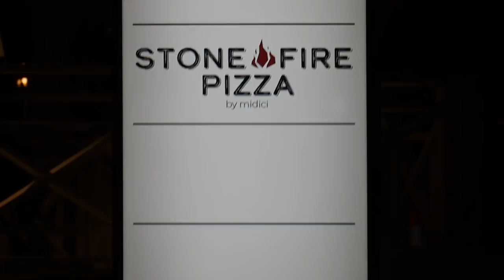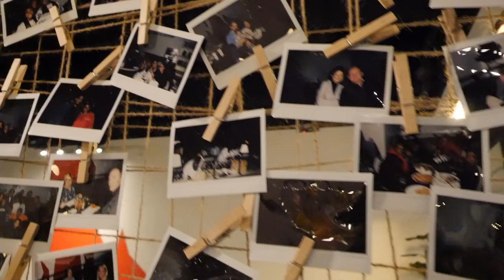Former Sixer's player opens Pizza shop in Cherry Hill Mall. We were actually quite surprised...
Stone Fire Pizza located in the Cherry Hill Mall (near Bahama Breeze) is a fast-fine restaurant. Owner and former NBA player John Salmons made the decision to get into the pizza business and we can tell you his place has a lot of potential.  From the moment you walk in there's a great modern ambiance to this place.  It felt refreshing and lively.  There's an open kitchen where you can see your pizza being made.  Each pizza or dish is made to order.  My first time trying Artisan pizza and it was very tasty.  Artisan dough had a delicious chewiness tenderness to it.  If you're into spice then try the devil's pie.  For a more refreshing flavor try the forrest pizza or the chicken pesto.  My favorite however was the meatball calzone...that had a tasty old school flavor.  The wings were mad tender and juicy due to them marinading it over night.  So with that being said we highly recommend this place for the food, ambiance and byob.  A great spacious place for family night!